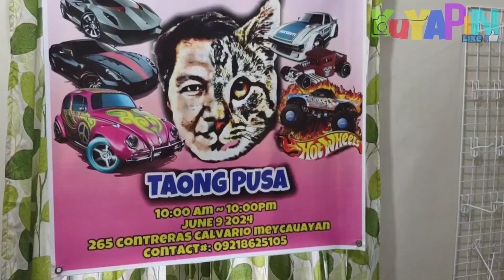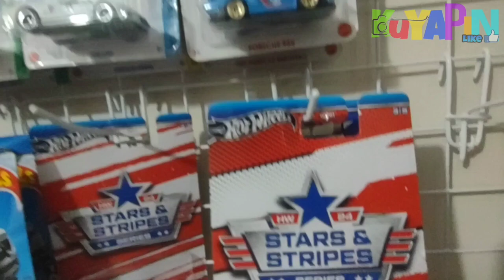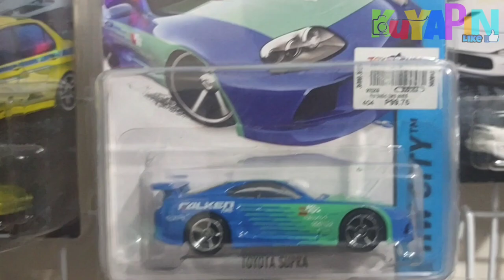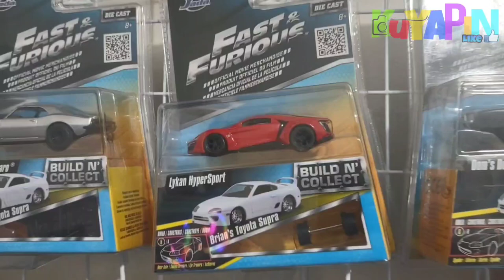HotWheels House ni Taong Pusa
HotWheels House ni Taong Pusa Meycauyan Bulacan